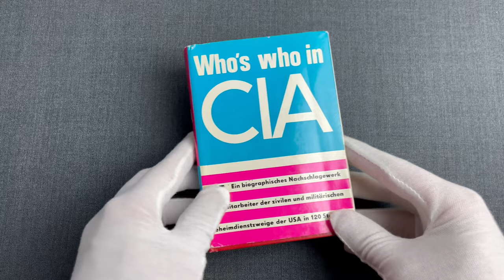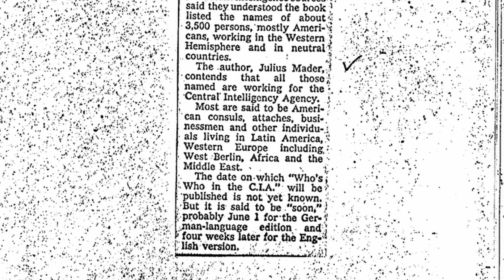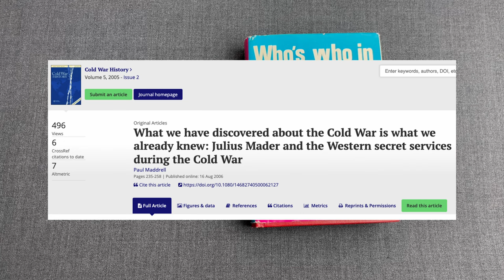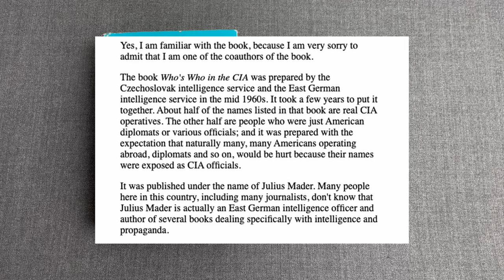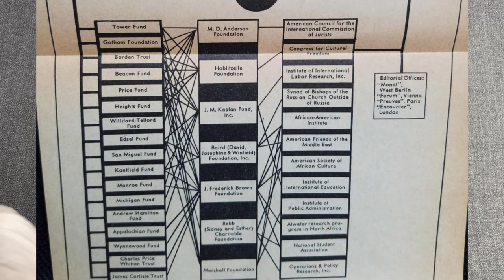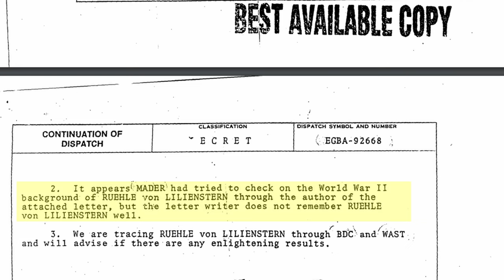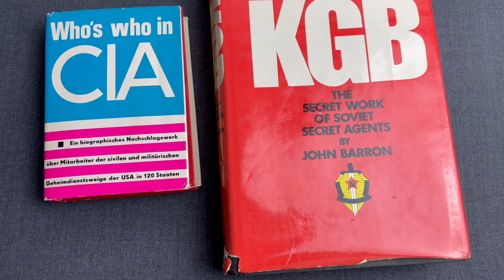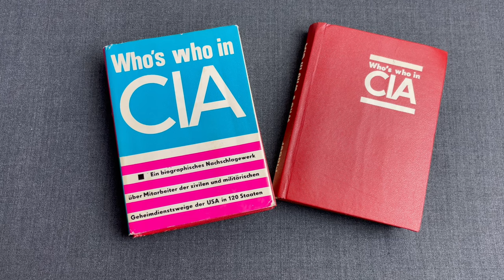A Stasi Disinformation: "Who's Who in CIA" by Dr. Julius Mader (1968)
In 1968 East Germany's spy agency, the Ministry for State Security (MfS) - better known as Stasi, successfully executed an active measures operation targeting the United States' intelligence community, primarily the Central Intelligence Agency's (CIA) undercover operatives globally. The book presented herein, the "Who's who in CIA" was the product of this covert influence operation, published under the cover that it was investigative journalism by East German journalist Dr. Julius Mader (also known as Thomas Bergner) who was covertly operating as a MfS agent. Stasi also received support from the Soviet KGB and the Czechoslovakian StB for this Cold War era active measures.

00:00 - Introduction
00:27 - Berlin in Cold War
01:09 - Dr. Julius Mader
01:25 - Who's who in CIA
01:46 - Disinformation
02:00 - News: East Germany plans 'Who's Who in C.I.A.'
03:03 - MfS and KGB involvement
03:22 - Stasi archives
04:25 - Research article from Cold War History (Vol. 5, 2005, Issue 2)
04:41 - Publisher & cover story
05:42 - Book's goals
06:02 - Example quote
06:43 - StB officer Ladislav Bittman
07:06 - L. Bittman's 1992 report
07:51 - Diagrams in the book
08:59 - CIA spying on J. Mader using CAYANK (June 1969)
09:59 - CIA spying on J. Mader (August 1969)
10:32 - CIA spying on J. Mader (March 1973)
11:19 - CIA spying on J. Mader (July 1974)
11:55 - Summary of the situation
12:27 - Quote from "Spying on Science"
13:07 - CIA's retaliation
14:24 - Book's cover & dust cover
14:46 - Conclusion
16:20 - Closing

References
 - Who's who in CIA, by Dr. Julius Mader (1968)
 - Spying on Science: Western Intelligence in Divided Germany 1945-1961, by Paul Maddrell (2006)
- What we have discovered about the Cold War is what we already knew: Julius Mader and the Western secret services during the Cold War, by Paul Maddrell, Cold War History (Vol. 5, 2005, Issue 2)
- Spy Collection: Spy Spots: Episode 7: The Assassination of CIA Chief of Station Richard Welch in Greece
- CIA: East Germany Plans 'Who's Who in C.I.A.' (8 May 1968)